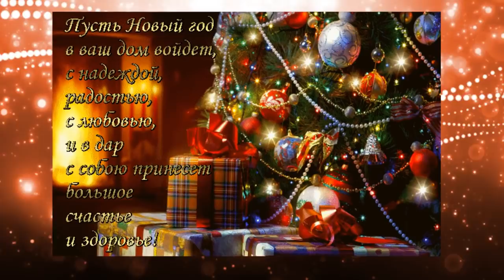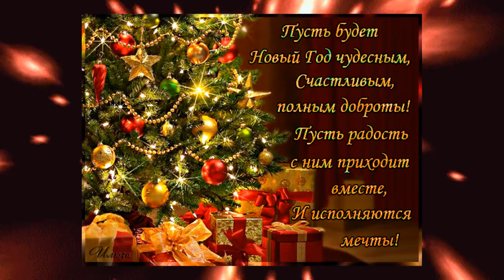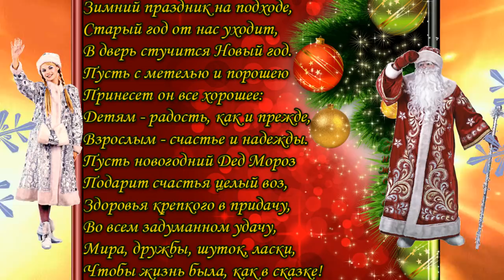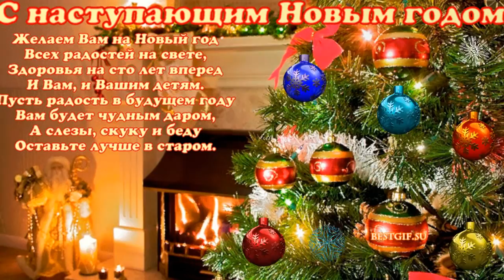С НАСТУПАЮЩИМ НОВЫМ ГОДОМ! 🎄НОВОГОДНЯЯ ПЕСНЯ🎄.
муз."Новогодняя песня" ЕВГЕНИЙ КЛЕПИНИН    С Наступающим Новым годом!
Картинки взяты из бесплатных источников интернета и обработаны в программах Мовави Фото Едитор и Прошоу Продюсере.
Пусть каждый приходящий день приносит в подарок радость, яркие впечатления и позитивные эмоции! Счастья Вам и Вашим близким! Мира,любви,благополучия!🎄